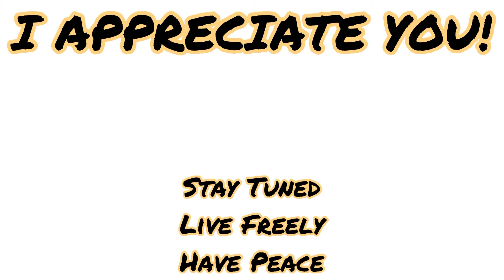LET’S TALK ABOUT CONNECTIONS!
There are all sorts of intertwining connections between everything that we see around us. These connections are important because when we are able to truly connect to ourselves and others, we are then able to learn, grow, and experience life in whole new ways. Today is a superb day to connect to what is really important to us and give thanks. THANK YOU UNIVERSE! Today is truly what we make it, so let’s connect and make it superb. Enjoy Today :)
Be sure to visit my new website for more powerful information just like this